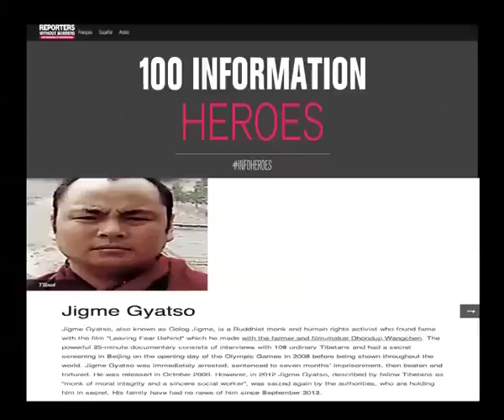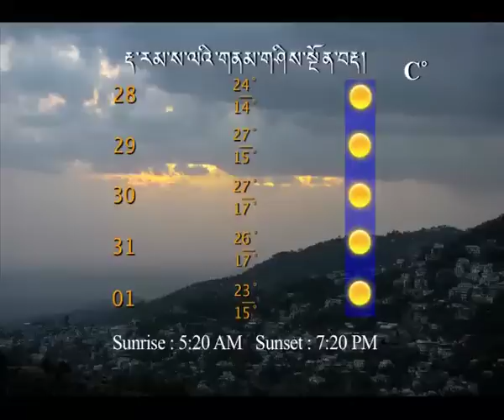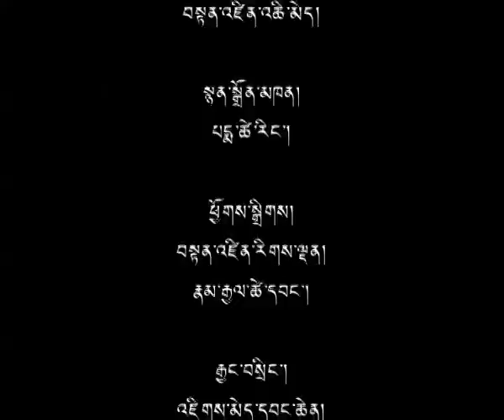28 May 2014 - TibetonlineTV News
Headlines: Golog Jigme Talks to Press After Safe Arrival in India ◆ Sikyong Attends Swearing-in Ceremony of India's 15th PM Narendra Modi ◆ Sikyong Talks to TPPRC's Youth Leadership Program Attendees ◆ Wednesday Special: Introduction to Buddhism ◆